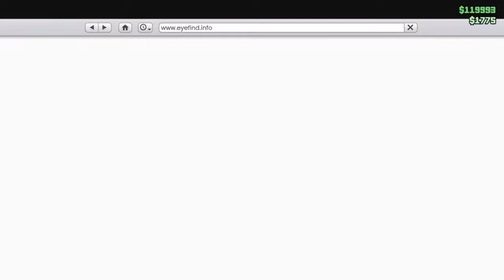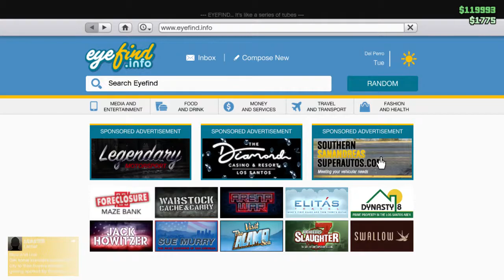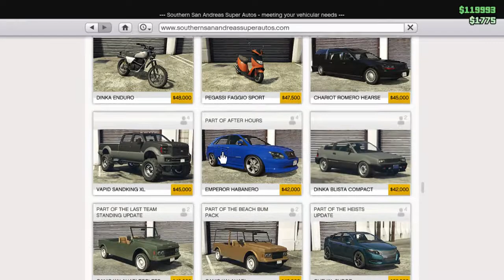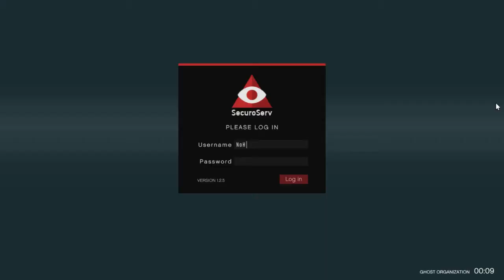M-a EXPLODAT in timp ce transportam SUPPLIES!? (M-AM ENERVAT!!!)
BINE ATI VENIT PE CANALUL MEU. NU UITATI SA CITITI DESCRIEREA. TOATE INFORMATIILE LE GASITI AICI.

NUME   ↔️  Alexandru   ↔️  IN MEDIUL ONLINE ↔️ NoHax

NE REVEDEM LA URMATORUL VIDEOCLIP.

👉👉👉👉👉 CANALE ASOCIATE 👈👈👈👈👈

✔️ Computer si Specificatii ✔️

⏩GPU: ASUS GeForce RTX 2060 STRIX GAMING O6G 6GB GDDR6 192-bit.

⏩MOTHERBORD: ASUS PRIME X470-PRO.

⏩RAM: HyperX Predator RGB 8GB DDR4 3200MHz CL16[x1].

⏩Cooler: AMD Wraith Max RGB LED.

⏩PSU: Sirtec DP-750BR II, 750W, 80+ Bronze, 13.5 cm fan.

⏩Storage(1): Hard disk Seagate FireCuda SSHD, 1TB, 5400RPM, 128MB.

⏩Storage(2): SSD Solid-State ADATA XPG SX6000 Lite, 256GB.

⏩Case: Myria MY8737.

⏩Monitor: HP LE1901w 19-inch Widescreen 60 HZ.

⏩Microphone:The one from the headphones.

⏩Adaptor: Hama HDMI to VGA Connector.

✔️ Componente Periferice ✔️

⏩Headphones: Genesis H11.

⏩Keyboard: Redragon Visnu RGB Mechanical.

⏩Mouse: Marvo Scorpion G939, RGB.

⏩Mousepad: Marvo Scorpion MG-11, Size XL, RGB.

⏩Numpad: Targus Numeric Keypad.

✔️ Scaun de Gaming ✔️

⏩Genesis Nitro 550 Black